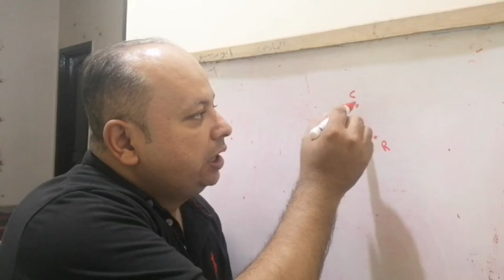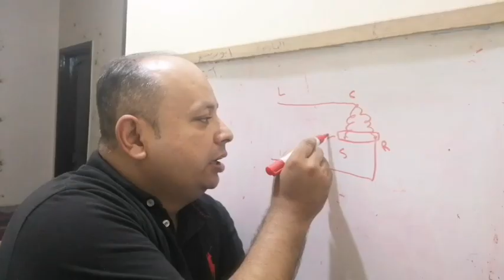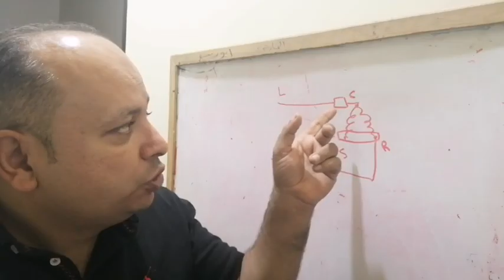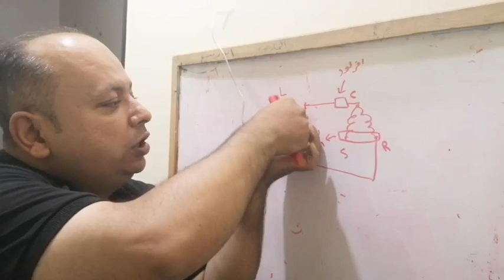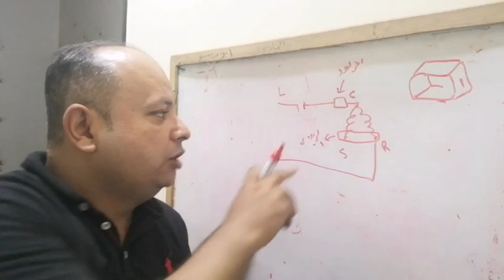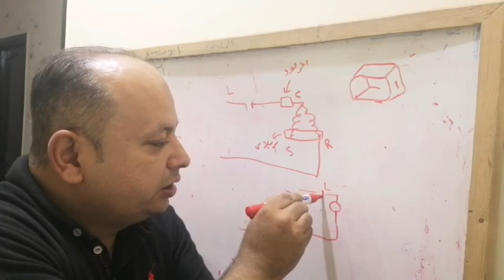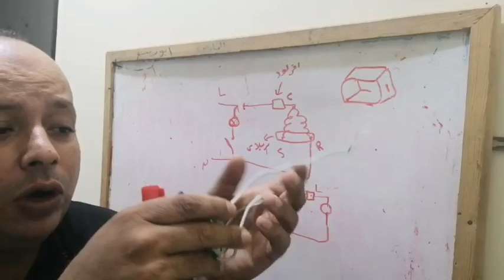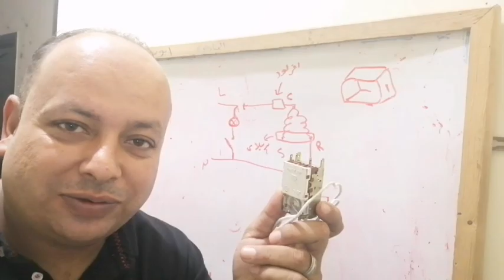الثرموستات | المتحكم في الثلاجه | دورة التبريد 3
المتحكم في الثلاجه المنزليه " الثرموستات" دورة التبريد 3
كيف يعمل الثرموستات
كيف تعمل الثلاجه
موتور الثلاجه متوقف
الثلاجه لاتعمل
الثلاجه لا تفصل